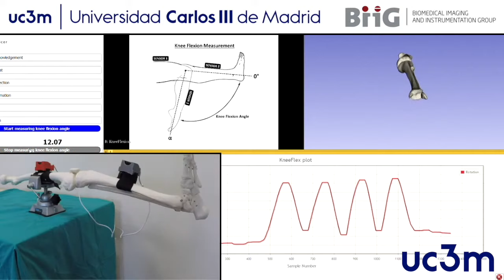Knee joint goniometry using MARG low-cost sensors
Knee joint goniometry system based in two low-cost MARG sensors and open-source software. Sensors are place in femur and tibia components.

An application was developed in 3D Slicer open-source platform for real-time visualization and rotation measurement.

System developed by Biomedical Imaging and Instrumentation Group (BiiG) at Universidad Carlos III